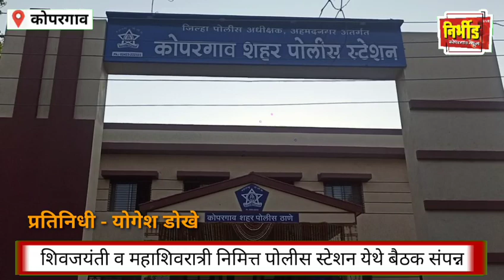शिवजयंती व महाशिवरात्री निमित्त पो.नि. वासुदेव देसले यांच्या नागरिकांना सूचना